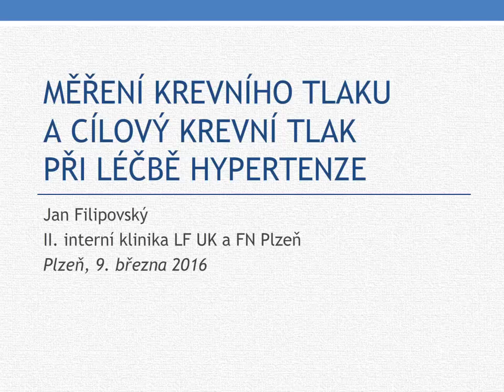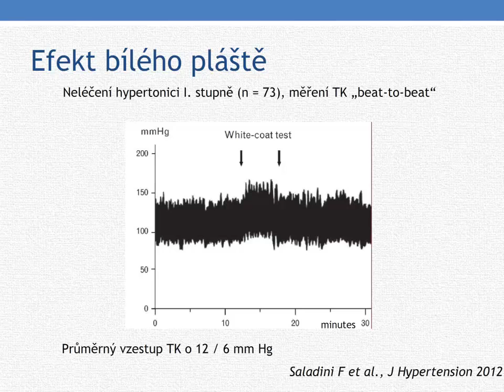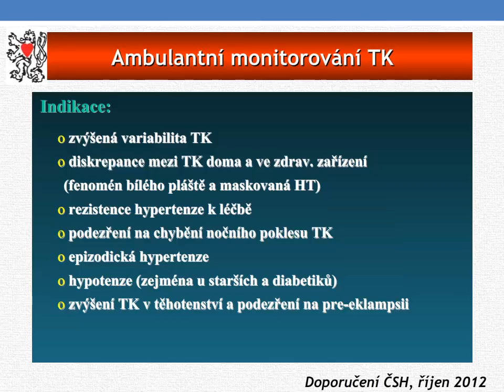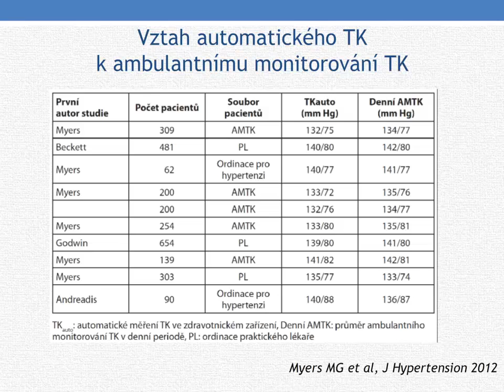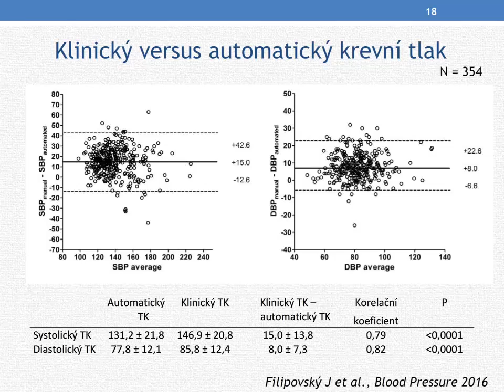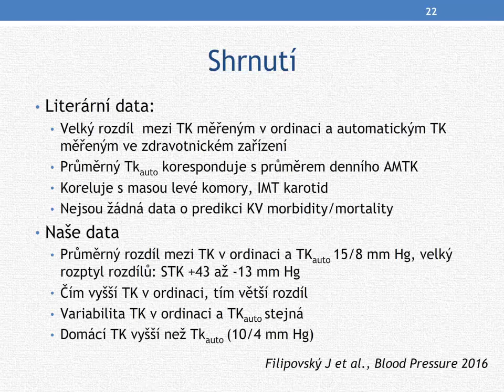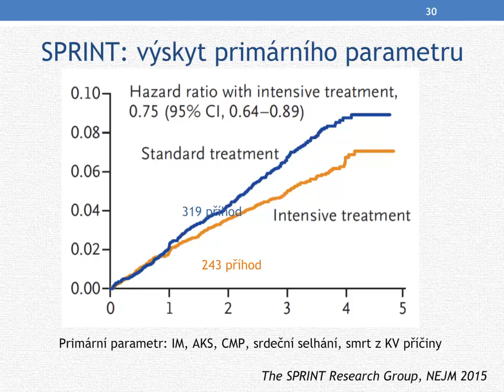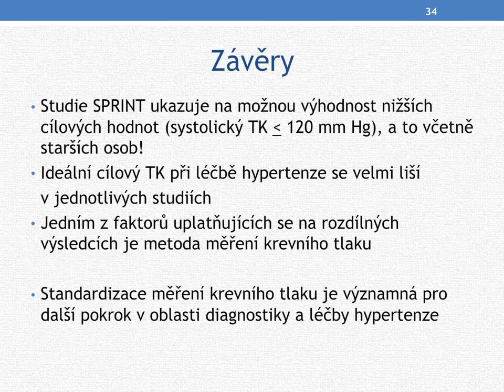Měření TK a cílová hodnota při léčbě hypertenze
Autor: prof. MUDr. Jan Filipovský, CSc.

Měření krevního tlaku se rutinně provádí snad v každé ordinaci. Auskultační metodu považujeme sice za standard, nicméně nejen evidence based empirie tzv. efekt bílého pláště čili vzestup tlaku průměrně o 12/6 mm Hg. Je předmětem dalších studií navrhnout takový postup, který tento nežádoucí efekt eliminoval. Jednou z možností se v poslední době nabízí měření přístrojem BpTRU automatické měření krevního tlaku ve zdravotnickém zařízení avšak mimo ordinaci. Zdá se navíc, že tento způsob má ještě jednu nespornou přednost, a sice že takto získané hodnoty korelují s masou myokardu levé komory.
Další část přednášky se zabývá cílovou hodnotou krevního tlaku a rozborem studie SPRINT. Ukazuje se, že pacienti (včetně věkově starší části populace) s hodnotami systolického tlaku pod 120 mm Hg mají nižší mortalitu i morbiditu.